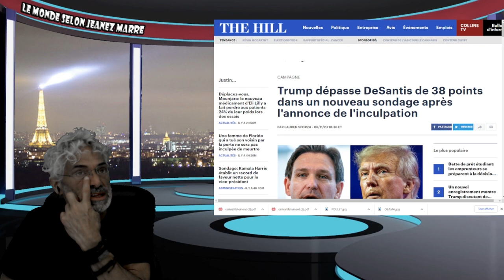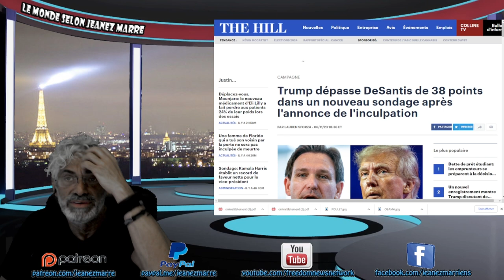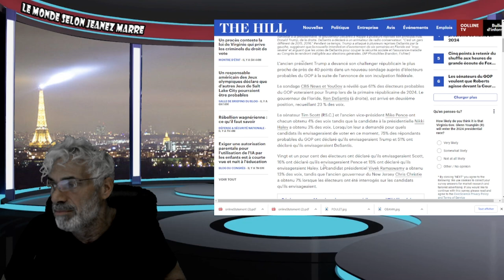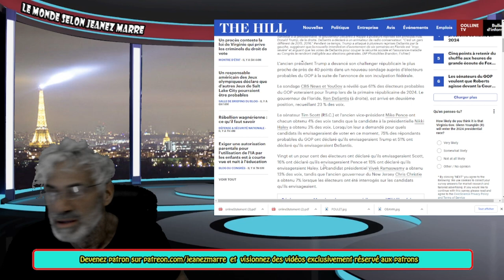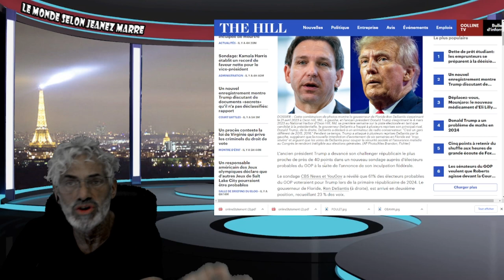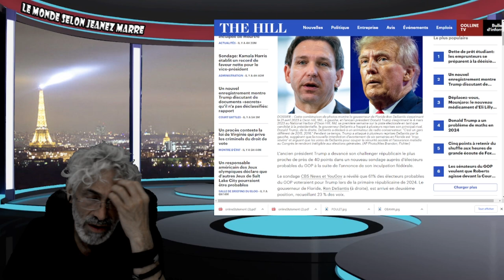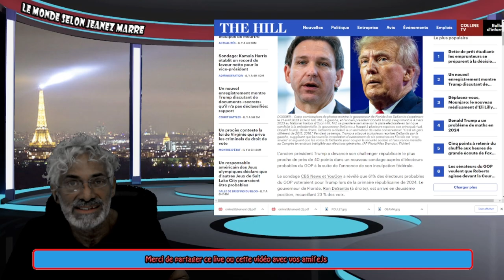LE PEUPLE AMÉRICAIN SE LÈVE ENCORE UNE FOIS ET ENVOIE UN MESSAGE CLAIR AU GOUVERNEMENT MONDIAL.